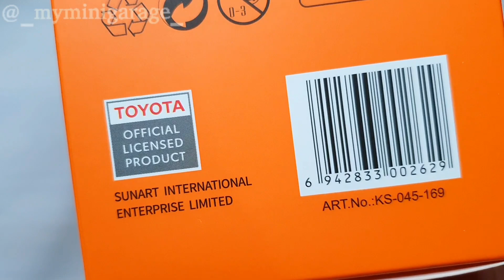GCD Toyota Tacoma TRD Pro - Chase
Model: Toyota Tacoma TRD Pro
Chase Model
Brand: GCD
Scale: 1:64
Wheels: Rolling
Item No.: KS-044-169
Pre-Order Date: April 10, 2023
Released: 3rd Quarter 2023